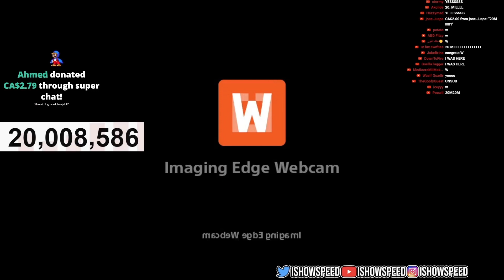IShowSpeed 20 mil stream in a nutshell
the fact i witnessed all of this live 💀